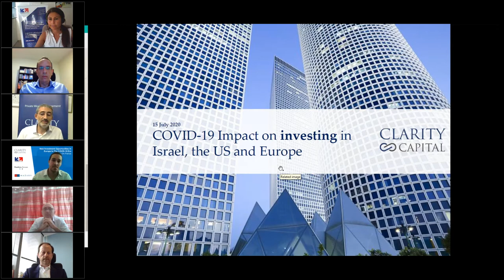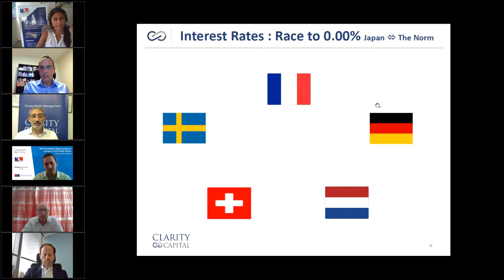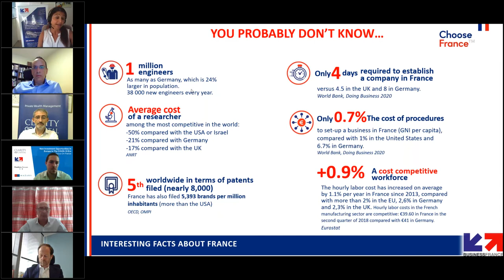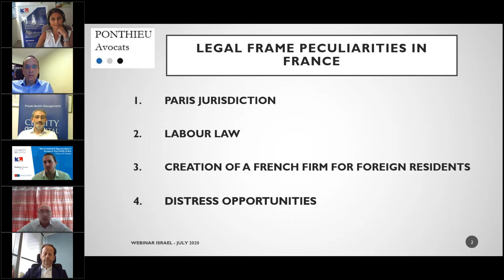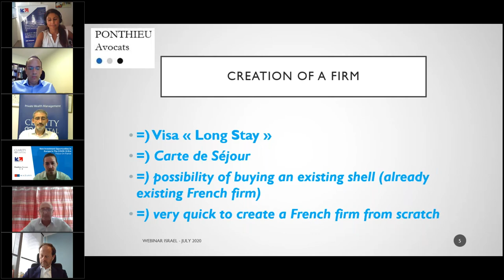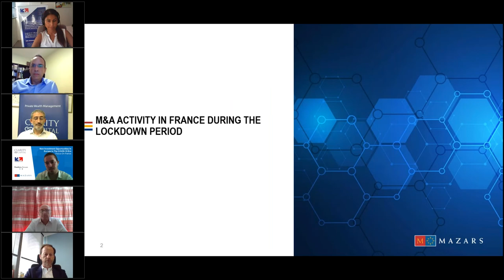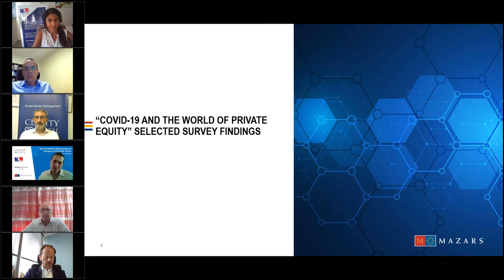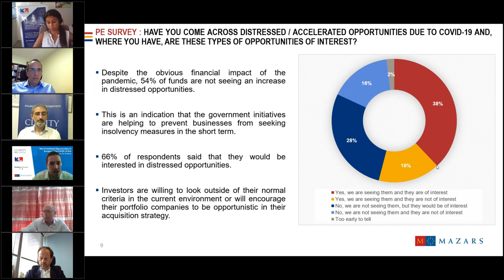New Investment Opportunities In Europe In The COVID-19 Era – Focus On France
Welcome to our webinar recording! During this webinar, our panel will provide you with a financial market overview by Israel’s leading global wealth management firm, Clarity Capital, as well as insight into the Israel-France business relationship, directly from the French Embassy’s Business France agency in Israel, and a hands-on account of the investment environment in France from leading international firms – Mazars audit, accounting and consulting group and Ponthieu Avocats, Paris-based legal services provider.

France is the leading international foreign direct investment (FDI) recipient in Europe (2019). What is France doing in order to keep this ranking now that Europe is reopening? What investment opportunities are arising? How does this fare in comparison to the rest of Europe, to Israel and to the US? Our panel of leading industry players will address these questions.

Agenda:

COVID-19 Impact on investing in Israel, US and Europe
France in the context of COVID-19 and post-Brexit
Investment trends between France and Israel
Private Equity, M&A and Distressed Assets, including High-Tech and Real Estate

Speakers:

Joseph Adler, Clarity Capital, Financial Analyst and Project Manager (Moderator)
David Botbol, Clarity Capital, Managing Director
Karen Gordon, Business France - French Embassy In Israel, Investment Advisor
François Ponthieu, Ponthieu Avocats, Attorney
Ivan Shapiro, Mazars, Partner
Stéphane Pithois, Mazars, Partner